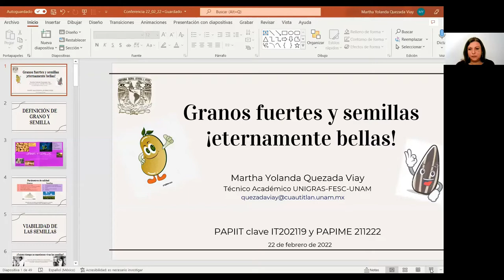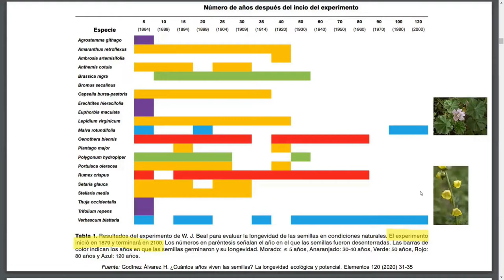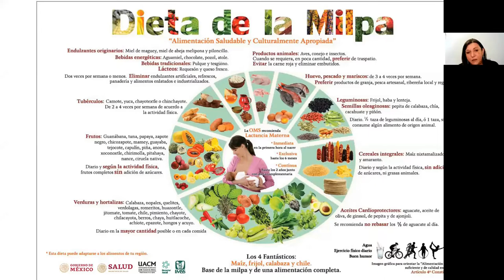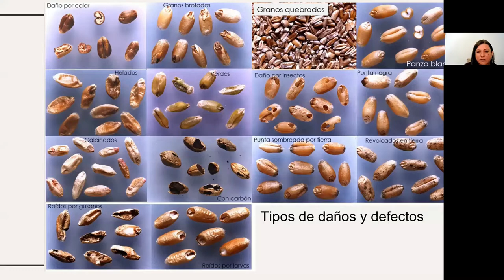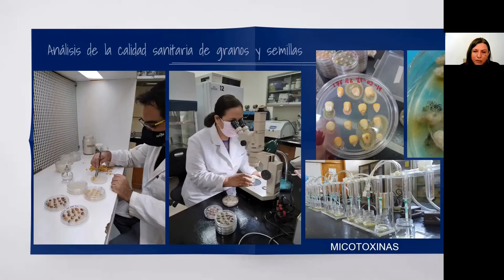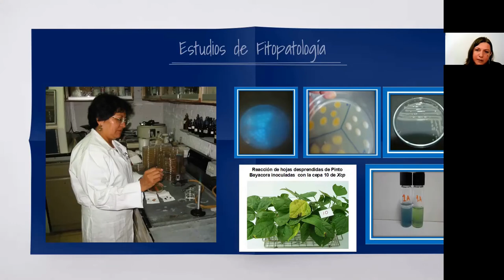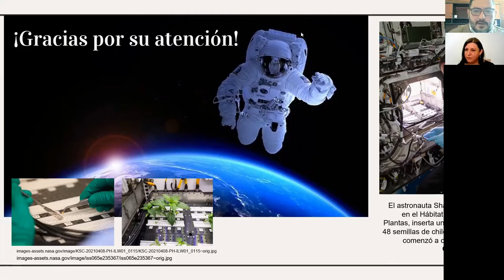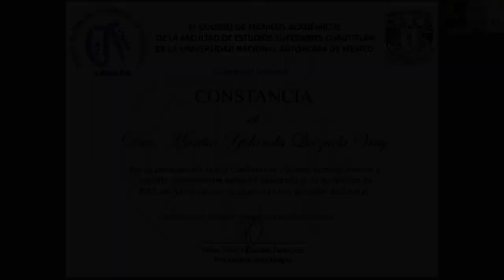¡Granos siempre jóvenes y semillas ¡eternamente bellas!!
Webinar realizado el de 22 de febrero de 2022, vía Zoom.

Ponente: Dra. Martha Yolanda Quezada Viay

Edición del video: MCyTE Juan Espinosa Rodríguez